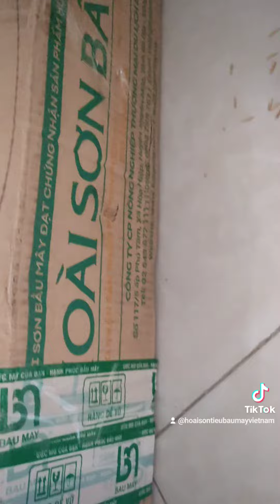Hoài Sơn hữu cơ Bầu Mây